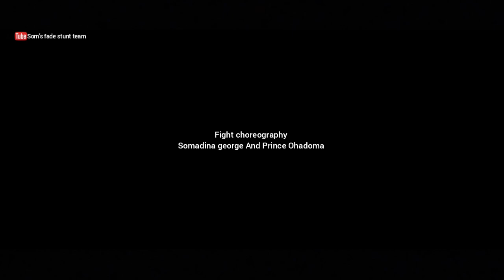The Protector: Tony Jaa vs Johnny Tri Nguyen Action movie fight scene (Our version)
Cast
somadina George as Tony jaa
prince ohadoma as johnny Tri nguyen

Cinematographer -: forth tunez

once you subscribe you are already part of the family in this big journey of our upcoming acting career please don't forget to subscribe and turn on the post notifications so you can get notified of our next video
‎@Scott Adkins  ‎@Netflix  ‎@Nick Pro  ‎@NitroParkour  ‎@Piece of the Action  ‎@Action Movies Digiplex  ‎@G I B B E H  ‎@MartialClub  ‎@Martial Arts  ‎@StuntsAmazing  ‎@MarkAngelComedy  ‎@SamSpedy  @BRUTAL TV  ‎@Thunder Freerunning  ‎@theRaidofficial  ‎@Tunde Ednut